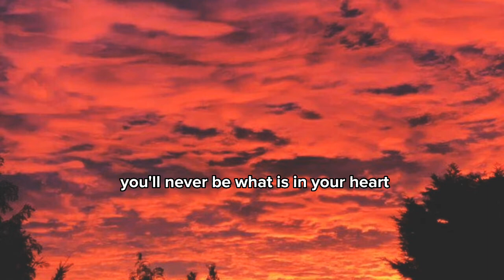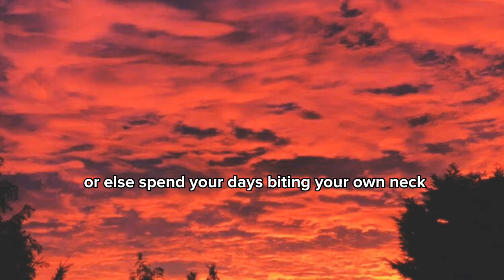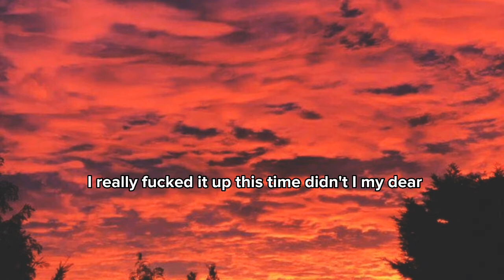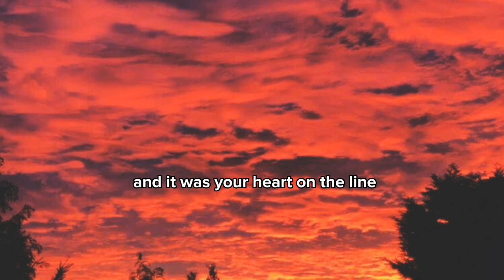Little Lion Man - Mumford & Sons (Lyrics)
Song: Little Lion Man by Mumford & Sons

Info: Write a comment with your song, mashup or mix suggestion. If your suggestion is good, I'll get back to you.